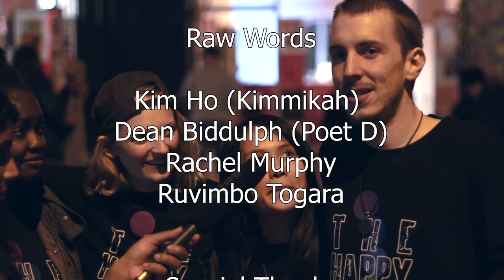Leeds 4x4 Poetry Slam 2018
All performances from Leeds 4 x 4 Poetry Slam
Hyde Park Book Club | 30.09.18
4 Teams | 4 Poets | 4 Rounds | 4 Minutes
Theme: Silence

Teams:
Outspoken -
Steve Clarkson
Ropa Chinyoka
Lence
Izzy Brittain

Raw Words -
Kimmikah
Poet D
Rachel Murphy
Ruvimbo Togara

Say It With Your Chest -
Adekola
Ogún
Natasha Monterisi
Heinous Rhymes

The Sunday Practise -
Enas Saeed
Mike Southwell
Zodwa Nyoni
Saju Ahmed

Hosted by Phil Pearce
An Infinite Reel Production filmed by Satnam Singh

The best spoken word event Leeds has ever seen - according to many.
Your chance to re-watch and re-live - or for those who couldn't be there, to see what you missed. Until next time :)

Have a rawsome day!
Love
K & D